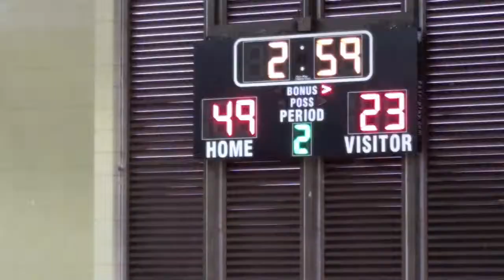(3 of 3) H1 Thunder vs Mililani (Int) 2/22/2014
Part 3. Video: Nathan Higashionna.
Aiea Basketball League, Intermediate Division. Saturday, Feb. 22, 2014. Aiea District Park gym.